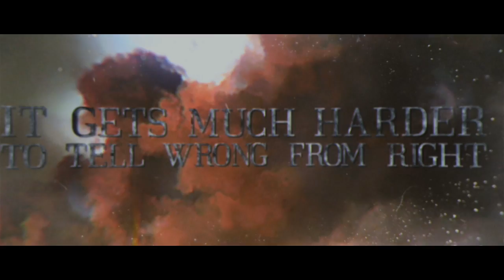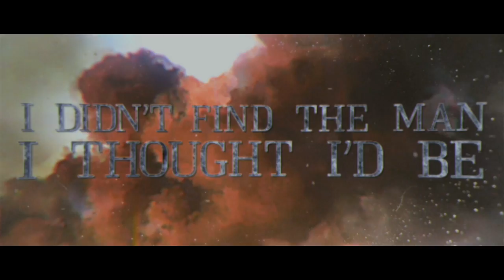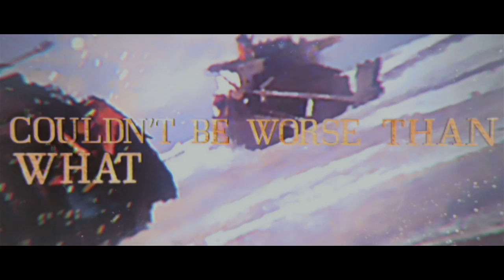SPOCK'S BEARD - Tides Of Time (Lyric Video)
SPOCK'S BEARD - Tides Of Time (Lyric Video). Taken from the album, 'The Oblivion Particle', Inside Out Music 2015.